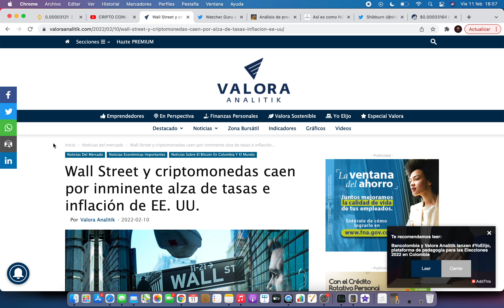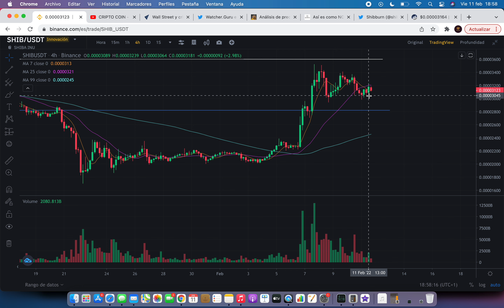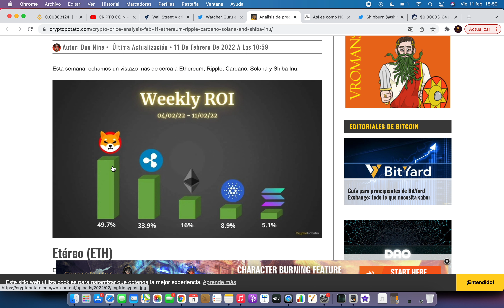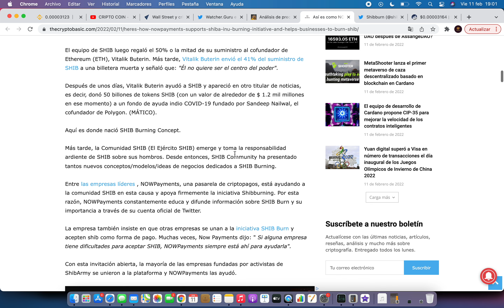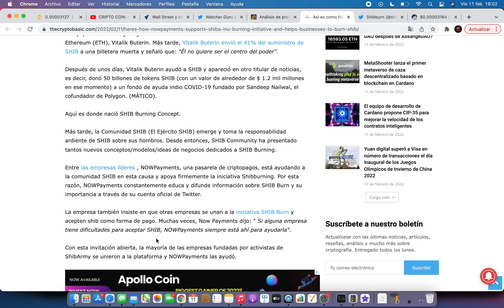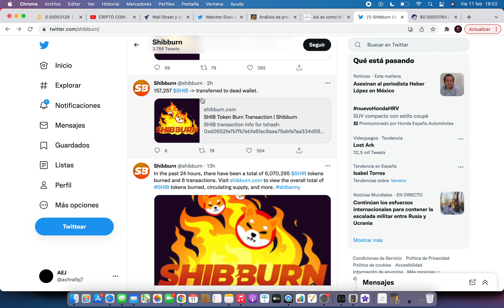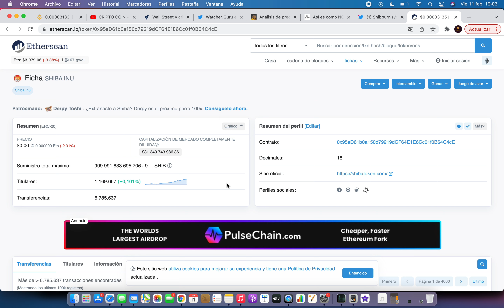👇 MOTIVOS BAJADA SHIBA INU 🔥 Shiba Inu Criptomoneda 🚀 Noticias Shiba Inu Hoy Español